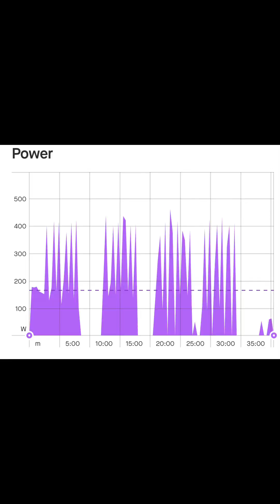Go to Vo2 trainer session.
30sec on/30sec off @ 106-120% x 16-20